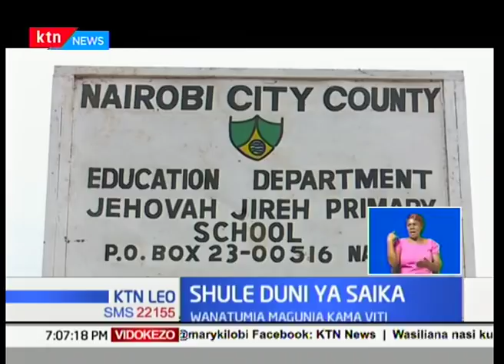Masaibu ya gavana wa Busia Sospeter Ojaamong' yaongezeka baada ya kushtakiwa upya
Masaibu ya gavana wa Busia Sospeter Ojaamong' yaongezeka baada ya kushtakiwa upya yeye pamoja na maafisa wengine watano  kuhusiana na ubadhirifu wa shilingi milioni nane.